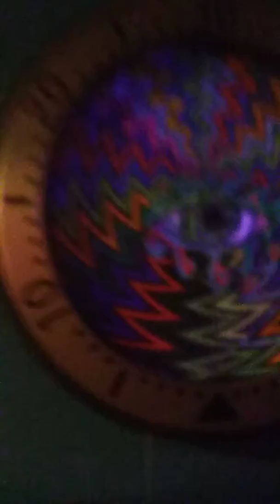Leche de burro